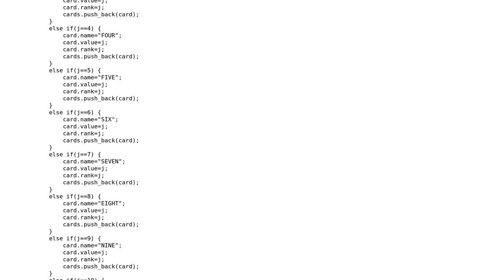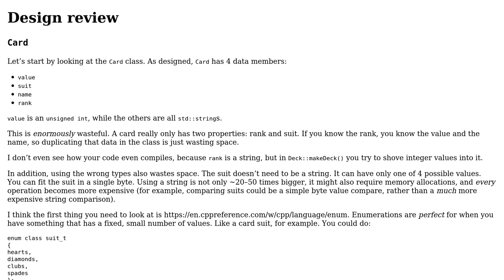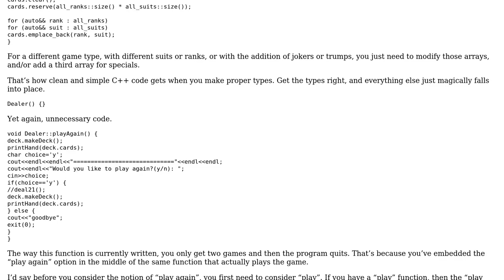Deck of Cards written in C++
With thanks & praise to God, and with thanks to the many people who have made this project possible! | Content (except music & images) licensed under CC BY-SA | Music | Images & others | With thanks to user Toby Speight user Off_grid_coder user indi user Deduplicator and the Stack Exchange Network Trademarks are property of their respective owners. You are responsible for your own actions.